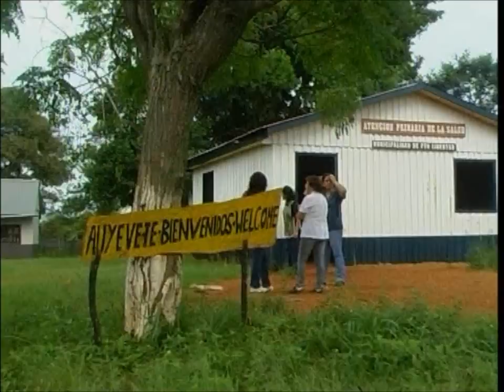MISIONES: HAMBRE CERO / RECUPERACIÓN NUTRICIONAL DE NIÑO GUARANÍ EN PUERTO LIBERTAD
Informe sobre un caso positivo en una aldea Guaraní Mbyá, en el marco del programa provincial Hambre Cero de Recuperación Nutricional.
Informe realizado a principios de Diciembre de 2010.
Producción: Efren Zapata
Reportajes: Alejandro Miravet
Cámara: Luis Jacquet
Asistente: Raúl Cabral
Emitido por el Canal 12 de TV / Misiones